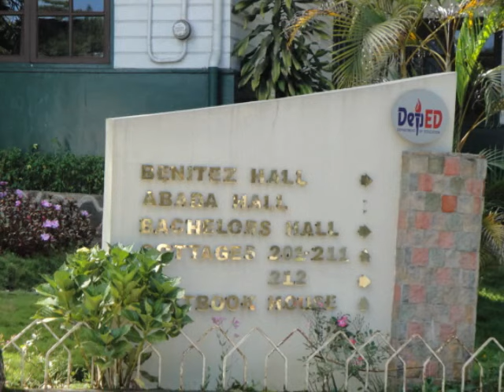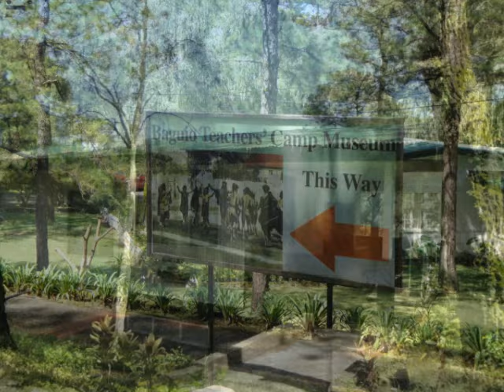Teachers' Camp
Teachers Camp is located spacious, captivating, campus-like community near Baguio City center. Its main entrance is along Leonard Wood Road, with another entrance on South Drive. This location used to serve as a venue and training center for teachers from all over the Philippines, who come during the summer to attend special courses in education.